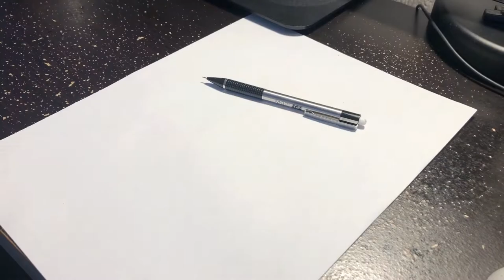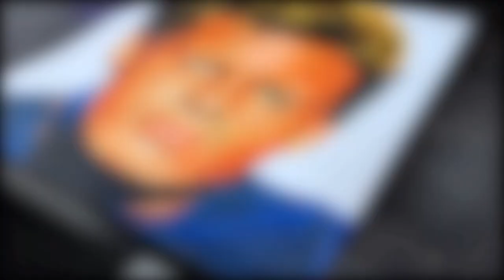Drawing Luis Miguel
Luis Miguel is an brilliant Mexican singer, such an excellent and talented artist whose career has been a symbol of greatness.

-Mats
-Prismacolor junior
-Literally pencil

-Joseph_r_16